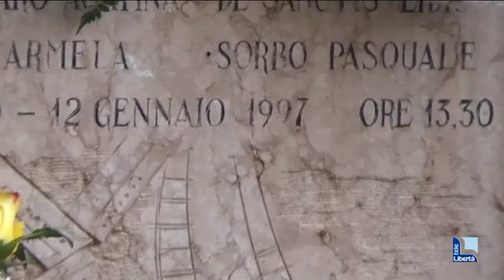Tragedia del Pendolino, la commemorazione delle vittime domani in stazione